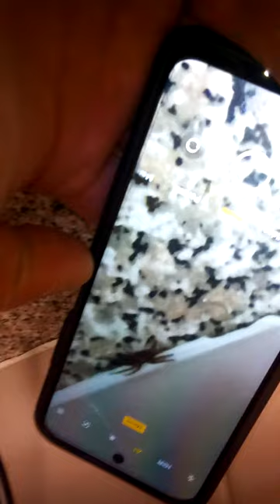R.I.P Mr Spider